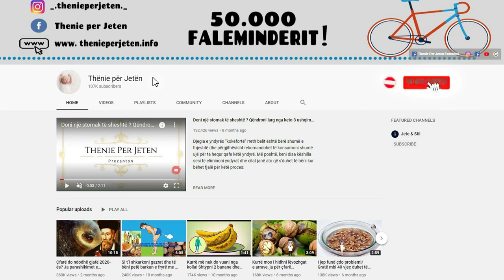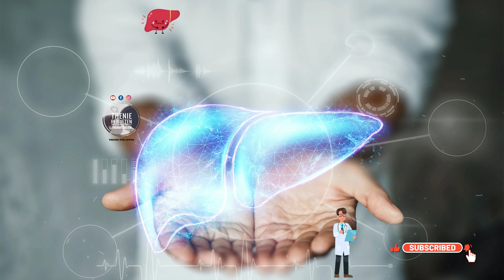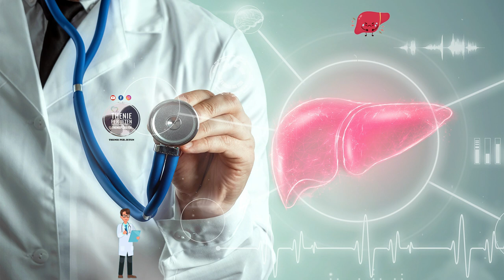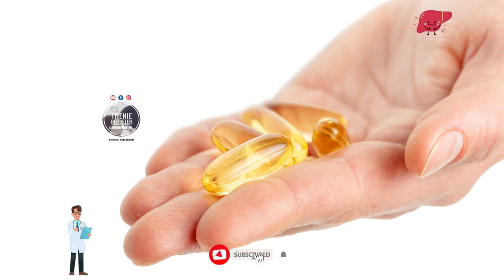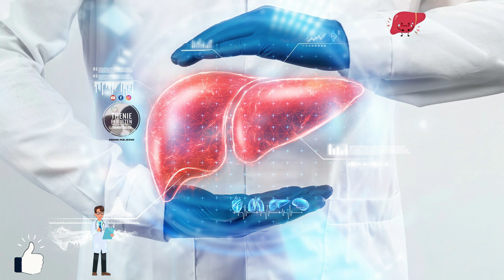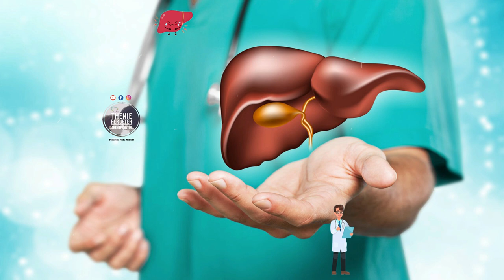Nëse vazhdimisht trupi juaj jep këto shenja, mëlçia juaj është duke vuajtur nga kjo semundje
Kur ndjeni lodhje të vazhdueshme dhe përgjumje, kjo do të thotë se trupi juaj është plot me toksina dhe mëlçia nuk është në gjendje t’i përpunojë ato. Humbja e pashpjegueshme e oreksit që mund të çojë në humbje ekstreme të peshës është një shenjë se ushqimi që konsumoni nuk po përpunohet siç duhet nga trupi.
Kjo ndodh për shkak të substancave të sekretuar nga mëlçia.

When you feel constant tiredness and drowsiness, it means that your body is full of toxins and the liver is not able to process them. Unexplained loss of appetite that can lead to extreme weight loss is a sign that the food you are consuming is not being properly processed by the body.
This occurs due to substances secreted by the liver.